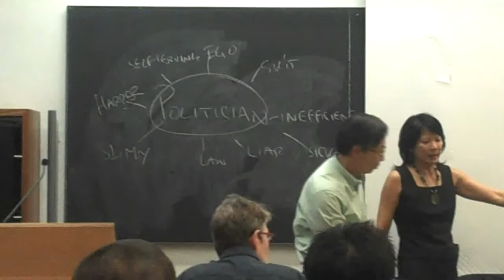Green Economy Forum Part 15 Q & A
Olivia Chow hosts a panel on a Greener economy. Q & A